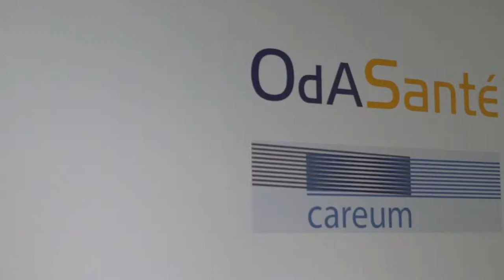OdA Santé: 5. Tag an den SwissSkills 2018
Ein Einblick bei den SwissSkills am Stand vom OdA.